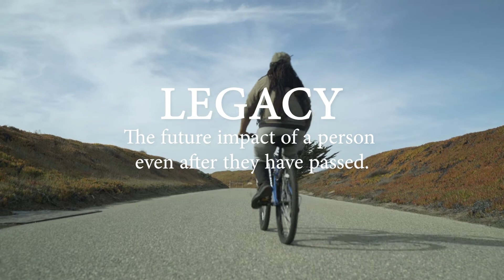Waves EP 2 – featuring Toroes' Brother Kayon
We are on a mission to create our first feature film "Senior" so we created this series titled "Waves" to raise awareness. On this episode we sit down on the beach with TT The Artist and discuss her process of making her first feature film "Dark City Beneath The Beat" Currently on Netflix.